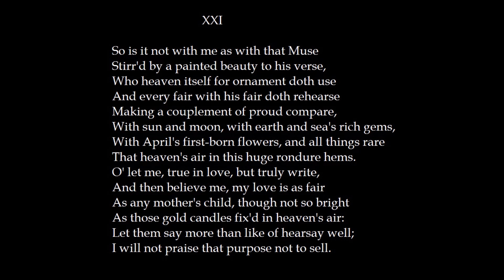Sonnet 21 by William Shakespeare: A Poetry Reading